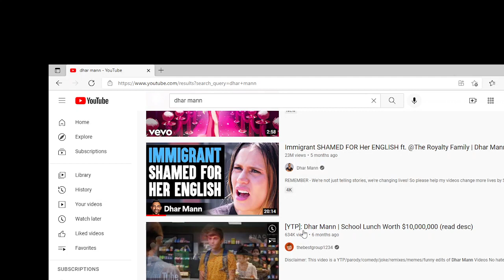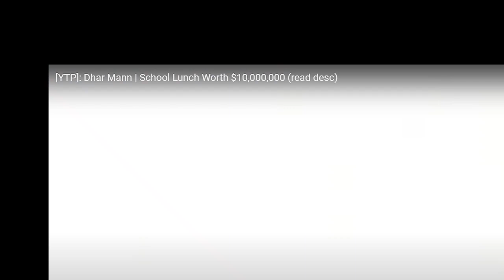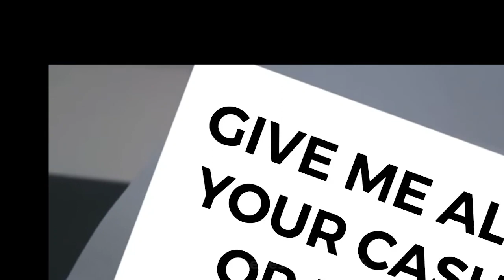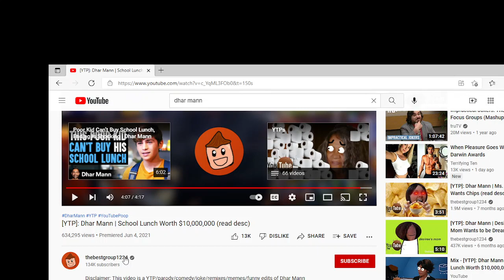Dhar mann upload; my first one.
Sorry for not posting in a while. I got grounded. More Dhar man videos are coming soon.